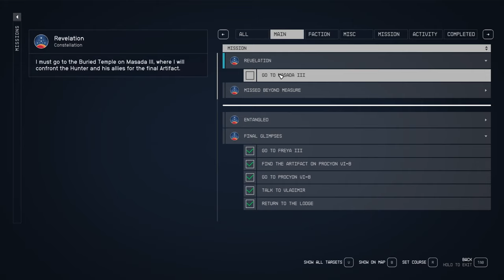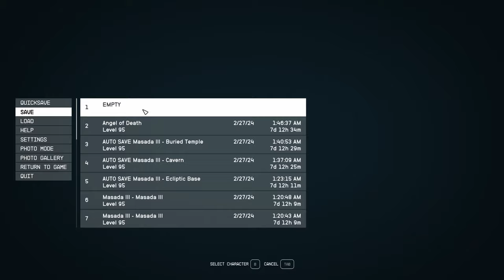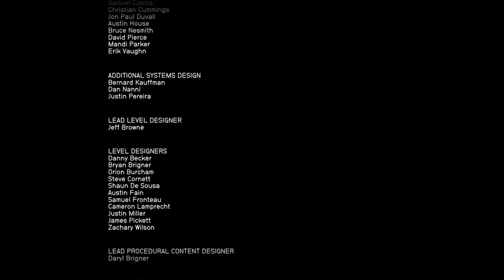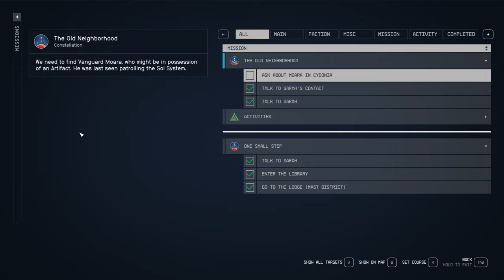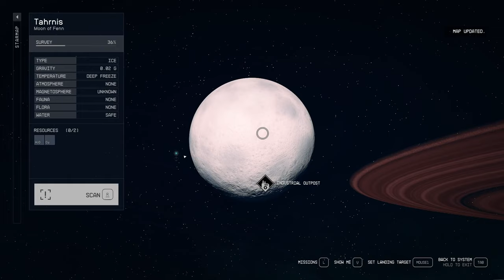STARFIELD Walkthrough Gameplay Part 69 Main Questing The End - (FULL GAME)